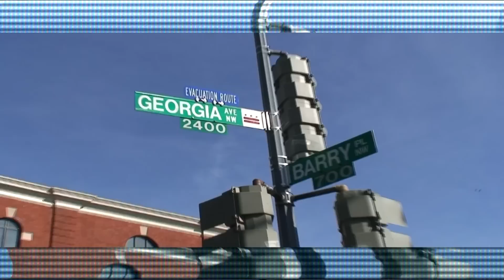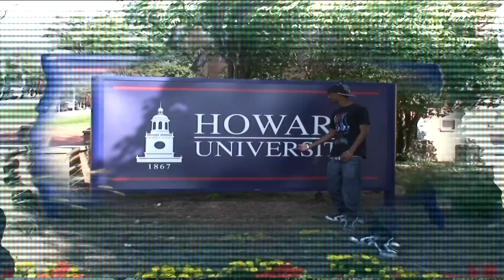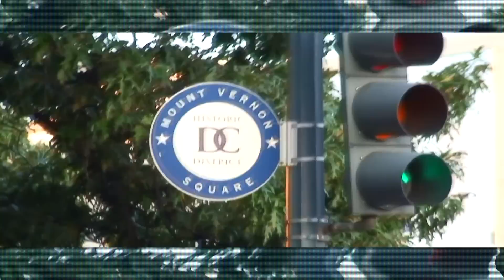Neff presents: "GET LOOSE" (Directed by Alex Acosta)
Young artist coming up out of the DMV, goes by the name of NEFF. check em out. let me know what you think?